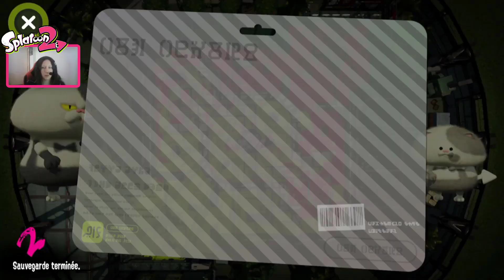SPLATOON 2 ~ DÉMO ~ J'ESSAIE SANS ESSAYER! (Online Obligatoire)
Splatoon 2 sur Switch est un jeu de tir à la troisième personne se jouant massivement en multijoueur. La particularité du titre est que vos différentes armes projettent de la peinture et non des balles. Parcourez des environnements entre amis, aspergez-vous de peinture et transformez-vous en calamars pour vous cacher dans les flaques colorées.